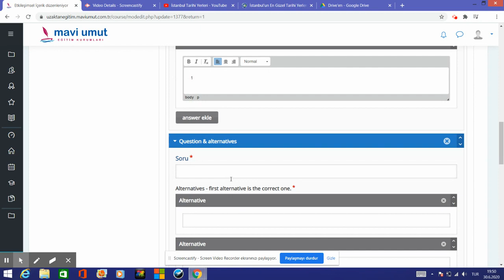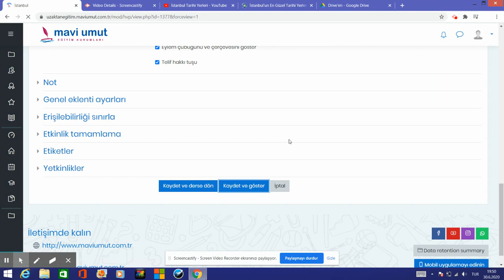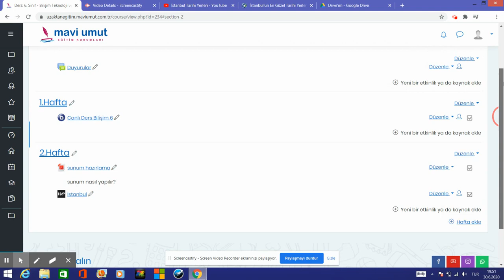Bölüm 5 Tek Seçenekli Sınav Ekleme